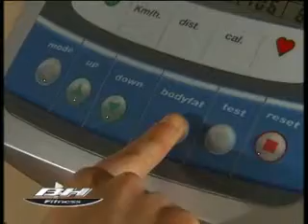Bicicleta Estática H6715 Bio Bike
El deporte y la actividad física es cada vez más relevante, y por eso BH fitness te ofrece las ultimas novedades de producto para el entrenamiento. Entra en la tienda oficial de BH Fitness y en cuentra el producto que mejor se adapta a ti. El deporte y la actividad física es cada vez más relevante, y por eso BH fitness te ofrece las ultimas novedades de producto para el entrenamiento. Entra en la tienda oficial de BH Fitness y en cuentra el producto que mejor se adapta a ti.